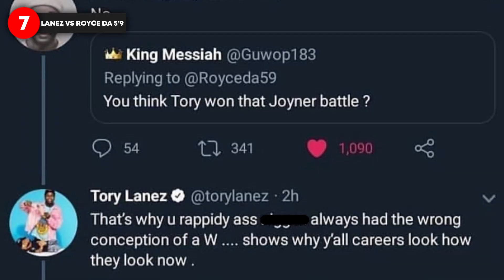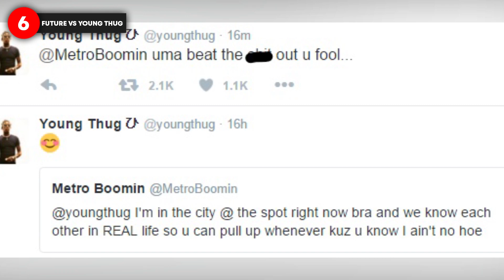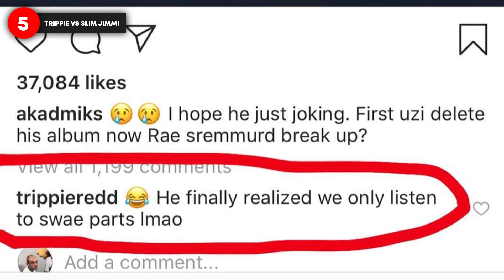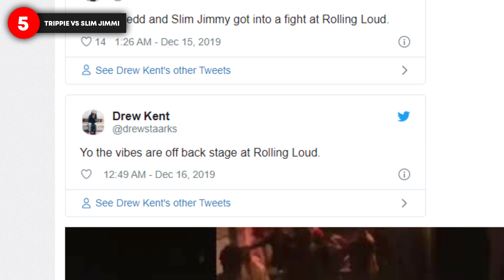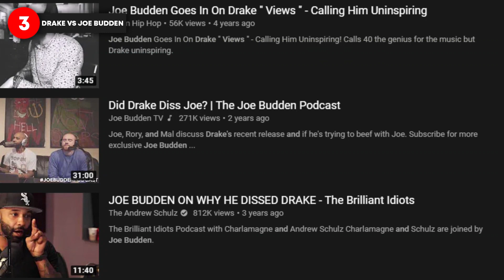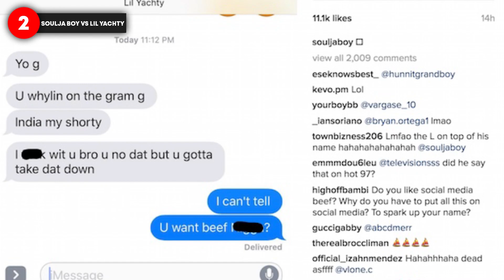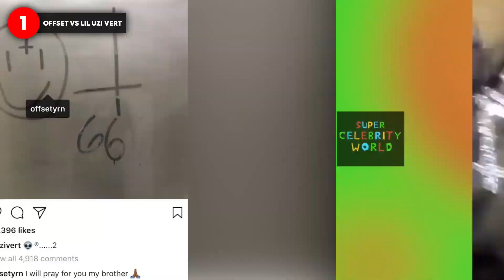Rap Beefs That We Forgot About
Feuds in rap usually attract a lot of attention, and it’s not hard to understand why. Beef is almost entirely unique to rap - you won’t catch two rock groups penning tracks that explicitly call each other out by name and offer a concise list of grievances.

And even though these beefs never make the hip hop hall of fame, some were entertaining enough to be worth revisiting. So let’s take a trip to the corners of our mind and dust off some rap history that we almost forgot.